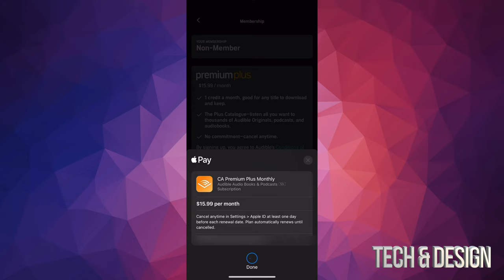How to setup Audible Audio Books & Podcasts App | How to Use Audible app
Audible Audio Books & Podcasts on the App Store
Set up account | Sign Up